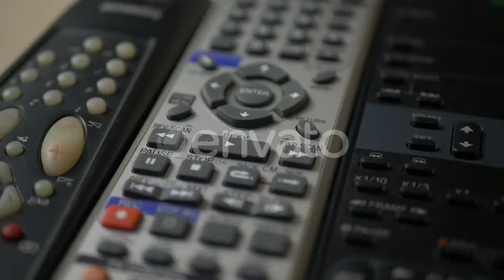Different TV Remote Controls with Buttons | Stock Footage - Envato elements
broadcast,button,channel,control,device,digital,keypad,media,remote,remote control,switch,technology,television,tv,volume